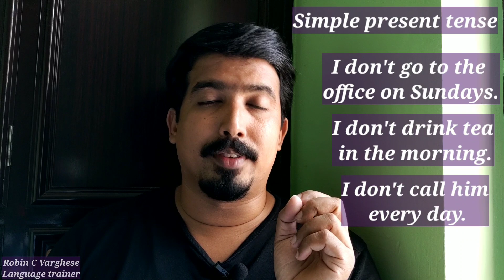Communicative grammar Part 77 Revision of tenses Part 3 English Grammar In Malayalam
This is Part 77 of 'Communicative grammar'. Here we have Part 3 of 'Revision of tenses'. In this session, we will revise the real-life usages of Simple present, Simple past and Simple future tenses.  Let's learn English Grammar In Malayalam.

How good is your grammar skills? Are you someone who makes grammar mistakes while speaking and writing? Here in this session, you can attend a revision and comparative practice of Simple tenses.The detailed and intensive training sessions on Simple present, past and future tenses are already uploaded. The revision of tenses Part 1 and 2 are also uploaded. Here are the links.

For enhancing your grammar skills, check 'Communicative grammar' playlist and watch and practice all the training sessions from Part 1 to the last part. Make sure that you practice each part multiple times. I'll be happy to clear your doubts. Let's Learn English Grammar In Malayalam.

There are several playlists in the channel. Here are the links.

The channel 'Learn English With Robin' has an objective to offer you a 'Complete Spoken English Course' though YouTube training sessions.   The channel helps people to learn English in an interesting manner and with multiple real-life examples.

If you haven't subscribed yet, make sure you hit on that SUBSCRIBE BUTTON right now and ring the NOTIFICATION BELL too so that you won't miss any of our upcoming training sessions.